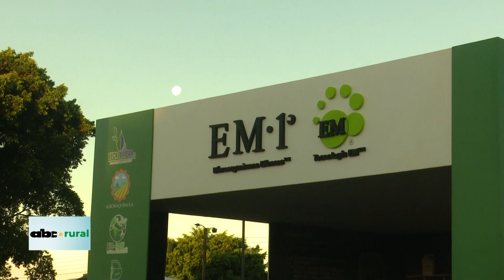Agricultura regenerativa con microorganismos eficaces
El Ing. Agr. Cide Simoes, dio una charla magistral durante la Expo Copronar, y en esta entrevista explica cuanto ha crecido el uso de microorganismos eficientes entre los productores agrícolas, y su aporte dentro de lo que es la agricultura regenerativa.